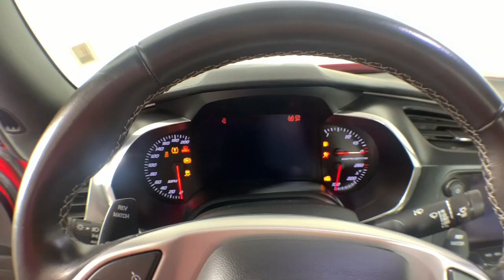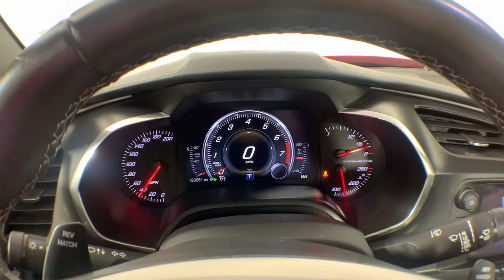2014 Chevrolet Corvette_Stingray Colonie, Albany, Saratoga Springs, Clifton Park, Schenectady, NY P1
Torch Red Used 2014 Chevrolet Corvette_Stingray Base available in Colonie, New York at DeNooyer Chevrolet. Servicing the Albany, Saratoga Springs, Clifton Park, Schenectady, NY area.

DeNooyer Chevrolet
127 Wolf Road

Clean CARFAX. Torch Red 2014 Chevrolet Corvette Stingray 1LT RWD 7-Speed Manual with Active Rev Matching 6.2L V8 18 x 8.5 Fr & 19 x 10 Rr 5-Spoke Wheels 4-Wheel Disc Brakes 8-Way Driver & Passenger Seat Adjusters 9 Speakers ABS brakes Air Conditioning Alloy wheels AM/FM radio: SiriusXM Automatic temperature control Bose Premium 9-Speaker Audio System Feature Bumpers: body-color Compass Delay-off headlights Driver door bin Driver vanity mirror Dual front impact airbags Dual front side impact airbags Electronic Stability Control Emergency communication system: OnStar Directions & Connections Exterior Parking Camera Rear Four wheel independent suspension Front anti-roll bar Front Bucket Seats Front Center Armrest Front dual zone A/C Front reading lights Fully automatic headlights GT Bucket Seats Heated door mirrors High-Intensity Discharge Headlights Illuminated entry Leather Shift Knob Leather steering wheel Low tire pressure warning Mulan Perforated Leather Seating Surfaces Occupant sensing airbag Outside temperature display Painted Body-Color Carbon Fiber Removable Roof Panel Panic alarm Passenger door bin Passenger vanity mirror Power door mirrors Power driver seat Power passenger seat Power steering Power windows Preferred Equipment Group 1LT Premium audio system: Chevrolet MyLink Radio data system Radio: Chevrolet MyLink AM/FM Stereo Rear anti-roll bar Rear window defroster Remote keyless entry SiriusXM Satellite Radio Speed control Speed-sensing steering Spoiler Sport steering wheel Steering wheel mounted audio controls Tachometer Telescoping steering wheel Tilt steering wheel Traction control Trip computer Variably intermittent wipers Voltmeter.brbrPlease reach out to schedule an appointment for a viewing @ Odometer is 14251 miles below market average! 17/29 City/Highway MPGbrbrAwards:br * Car and Driver 10 Best Cars * Wards 10 Best Engines * NACTOY 2014 North American Car of the Year * 2014 KBB.com Brand Image AwardsbrCar and Driver January 2017.brbrbrReviews:br * If you like the idea of owning unimaginably good horsepower and performance value and controlling it from a Ritz-Carlton of an interior the Corvette Stingray couldnt make more sense. Source: KBB.combr * Relentless V8 power; impressive handling and braking; upgraded interior with new electronic features; roomy cargo area; nifty rev-match manual transmission. Source: Edmundsbr * With its sculpted athletic exterior and driver-oriented cockpit Stingray is a beautiful weapon against the ordinary. But its ingenious design is purpose-driven. A lightweight aluminum space frame replaces steel. Carbon-fiber and carbon-nano-composite structures reduce weight even further to achieve optimal handling and acceleration. Provocative purposeful and sculpted for optimal performance the Stingray coupe is low light and lean. Increased downforce keeps the vehicle planted while its functional exterior vents create a totally new breathing experience to reduce lift and minimize drag. The advanced ventilation systems help air flow from front to back cooling critical components of the perfectly balanced powertrain. Illuminated by innovative digital features and intelligent driver controls the Stingray cockpit is a stunning change from your typical interior scenery. An ingenious available color Head-Up Display complements the customizable dual display featuring two 8-inch screens. A sweeping freeform line spans the instrument panel and flawlessly carries over into the door trim and console. And every inch is imbued with a deep respect for authentic materials. Real aluminum. Available carbon fiber. Grade A leather hand-selected and crafted to adorn a new generation of elegance. Completely redesigned the 6.2L V8 engine boasts up to an estimated 460hp 465 lb.-ft. of torque plus 0-60 times of 3.8 seconds. This is complemented with an
Preferred Equipment Group 1LT|9 Speakers|AM/FM radio: SiriusXM|Bose Premium 9-Speaker Audio System Feature|Premium audio system: Chevrolet MyLink|Radio data system|Radio: Chevrolet MyLink AM/FM Stereo|SiriusXM Satellite Radio|Air Conditioning|Automatic temperature control|Front dual zone A/C|Rear window defroster|Power driver seat|Power steering|Power windows|Remote keyless entry|Steering wheel mounted audio controls|Four wheel independent suspension|Speed-sensing steering|Traction control|4-Wheel Disc Brakes|ABS brakes|Dual front impact airbags|Dual front side impact airbags|Emergency communication system: OnStar Directions & Connections|Fro